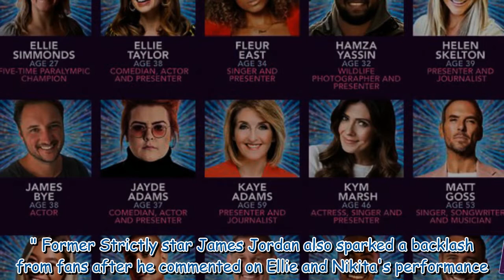Ellie Simmonds targeted by online trolls after Strictly debut